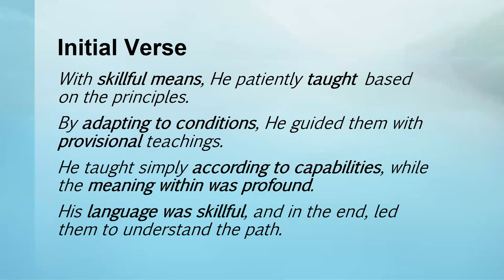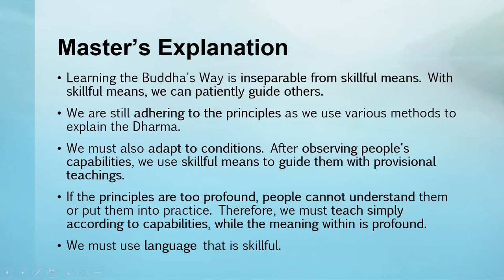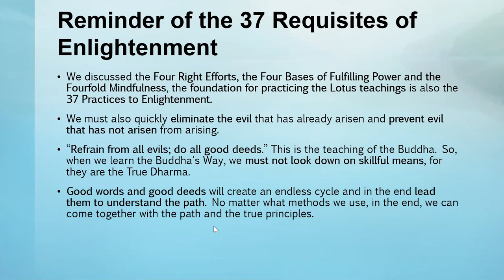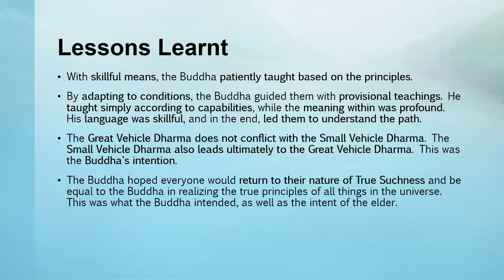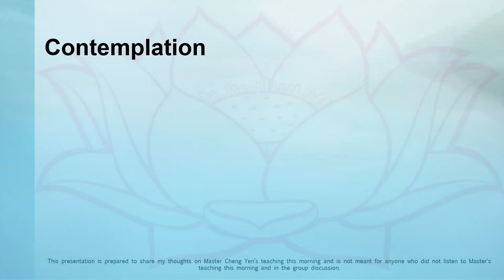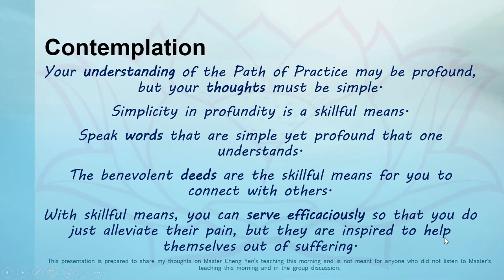2020.10.29 Wisdom at Dawn E580 personal insights by Brother Pen Yeh